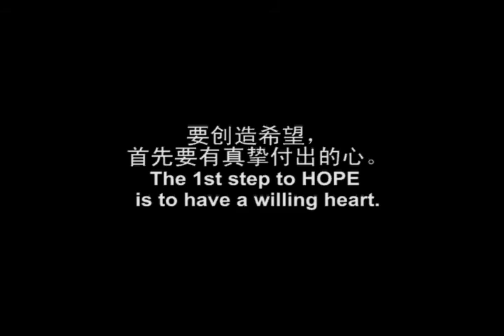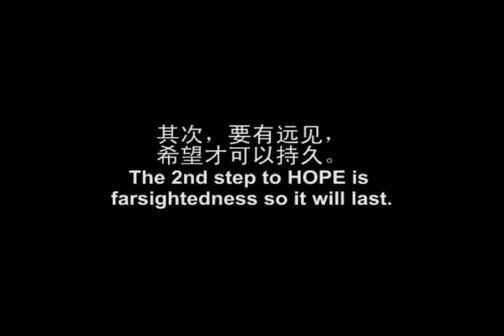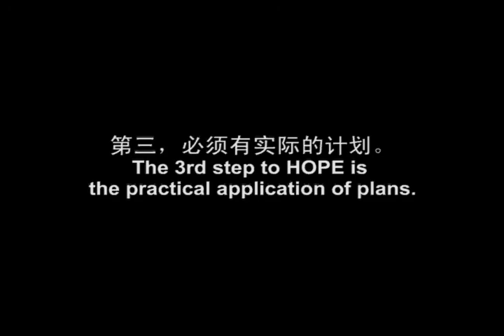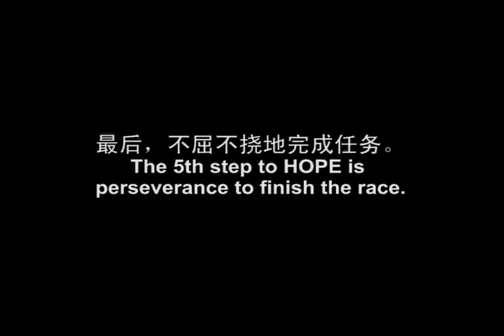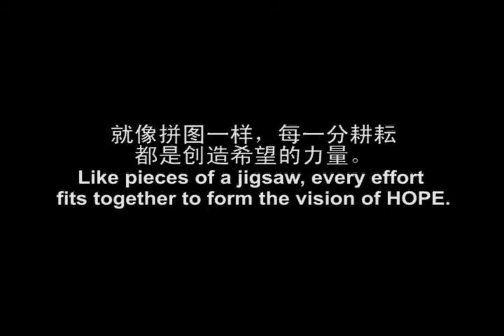World Vision Malaysia Famine - 10th Anniversary Flashback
2007 marked a milestone for World Vision Malaysia as the 10th year 30-Hour Famine has impacted the people of our country. This video showed how it all started and where it has gone...we hope to take  it further for many more years to come.